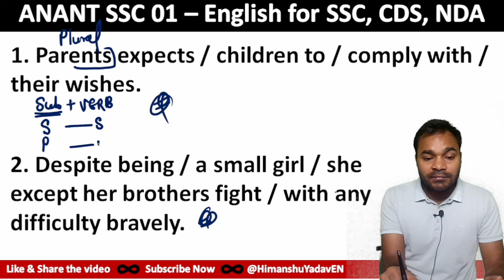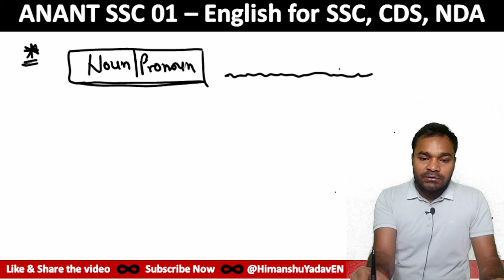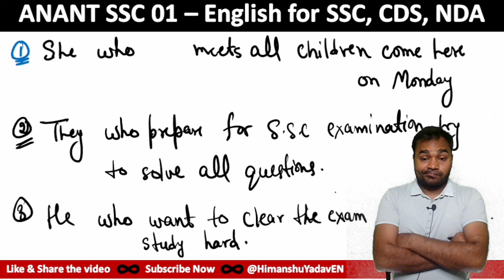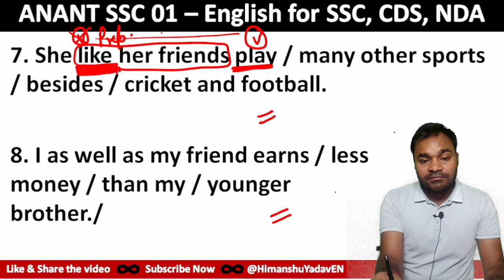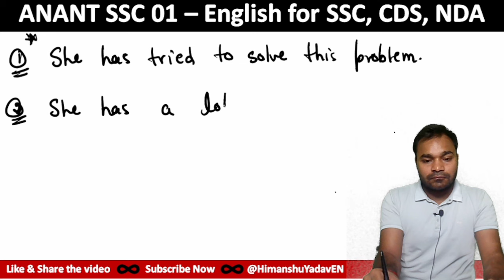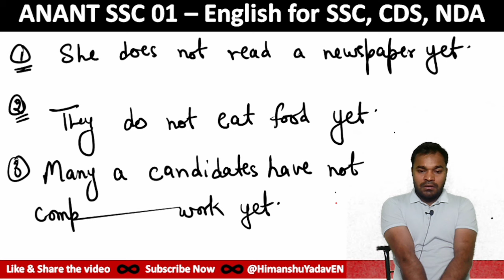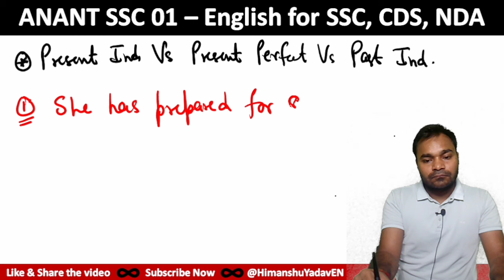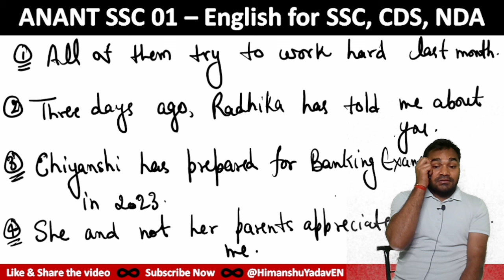Tense (Class 06) Anant - New Batch for SSC, NDA, CDS - English Grammar & Vocabulary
Topic - Tense
Class - 06

Welcome to my latest YouTube video where I delve into the intricacies of mastering English for a range of competitive exams including SSC, NDA, CDS, and various state-level examinations. Whether you're a seasoned aspirant or just starting your journey towards success, this video is tailored to provide you with valuable insights and strategies to conquer the English section with confidence.

In this comprehensive guide, I'll cover a plethora of topics crucial for excelling in English exams. From grammar fundamentals to advanced vocabulary, comprehension techniques to essay writing tips, we've got you covered.

Join me as I explore proven strategies to tackle different question types commonly found in these exams. From spotting errors to improving sentence structure, from mastering synonyms and antonyms to enhancing reading comprehension skills, our goal is to equip you with the tools necessary to ace the English section.

Whether you're aiming for a government job, a career in the armed forces, or seeking opportunities at the state level, proficiency in English is a non-negotiable skill. Let this video be your roadmap to success as you embark on your journey towards achieving your academic and career goals.

Don't let the English section intimidate you any longer. With dedication, practice, and the right guidance, you can conquer it. Watch our video now and take the first step towards unlocking your full potential in English examinations. Remember, excellence is within your reach, and we're here to help you reach it. Let's embark on this journey together!